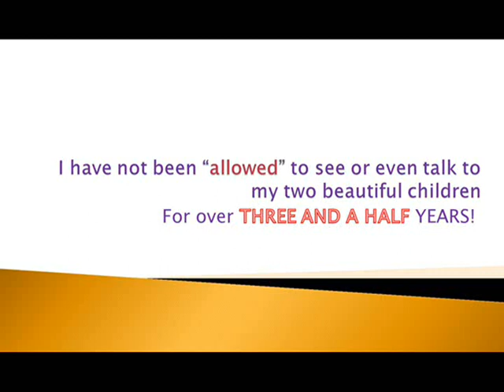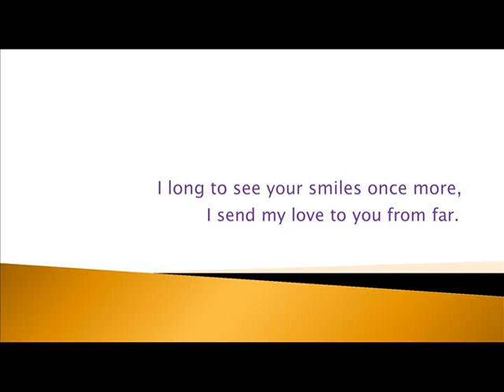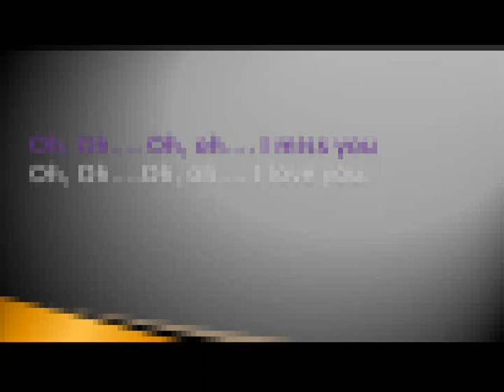Mother's Lament Video 0003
I composed this song to express the longing I have to see my children, while being caught in legal battles with the custodial parent.